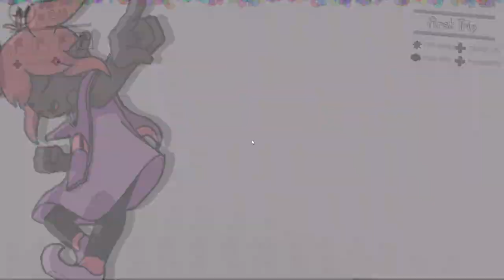Demon Turf [9] Second Run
Now to grind out levels so the game will let me finish it.